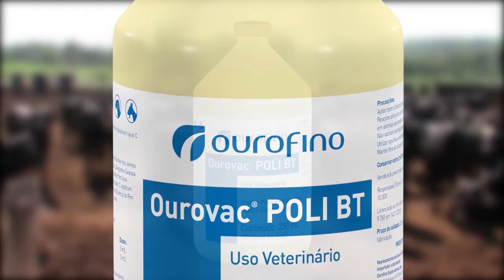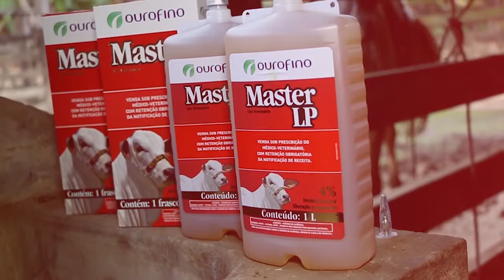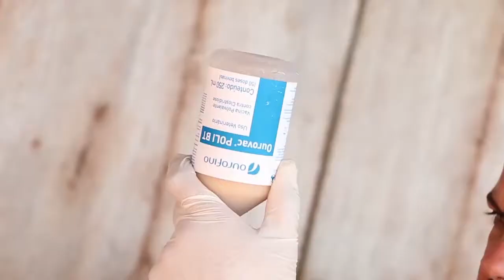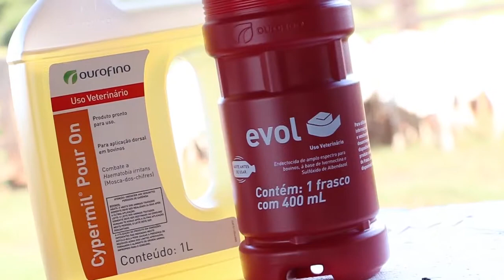OurofinoEmCampo - 21/11/2019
Confira as melhores soluções para o seu rebanho.